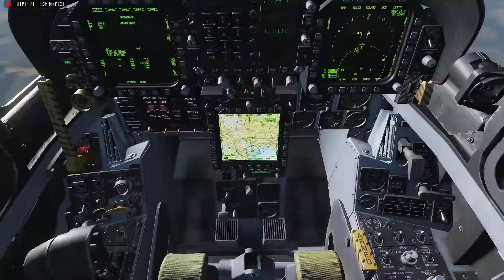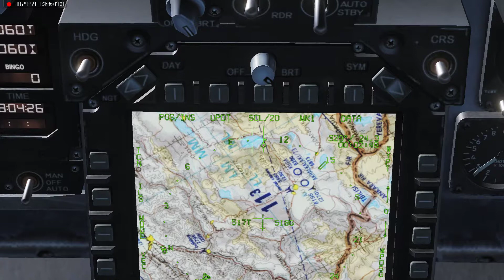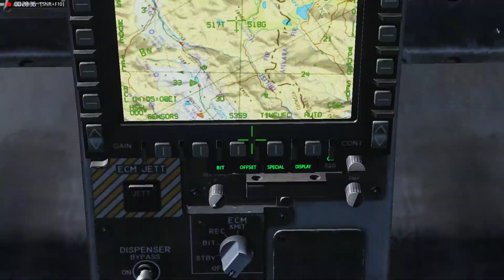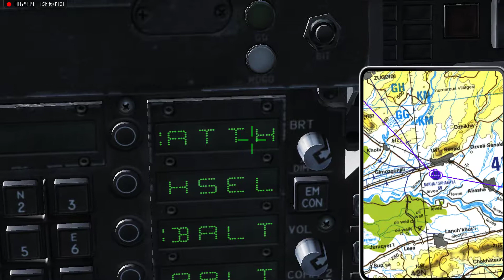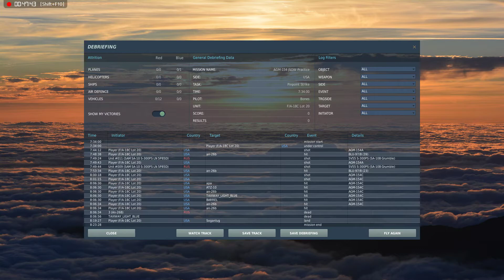DCS FA 18C JSOW Checkout 09 05 2019 3 34 17 920